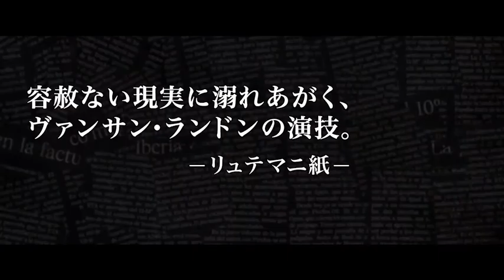『ティエリー・トグルドーの憂鬱』映画オリジナル予告編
まだ、勝負はおわっていない

ティエリーはエンジニア一筋で働いていた会社から集団解雇された。当初はストライキを起こしてでも闘うと仲間に息巻いていたが、結局、会社を辞め職安に通うことになる。頑固な彼は今さら、就職面接を受けても上手く対応することができない。就職訓練の場でも、年の離れた若者からその堅さを容赦なく指摘されて、面目をなくす。そんな彼の唯一の救いは、妻と身体障碍を抱えた息子の存在だ。家族といる時は、世間の厳しさを忘れることができる。ティエリーはようやくスーパーの警備員の仕事に就くことができる。希望していたエンジニアの仕事ではないが、今はそんなことは言っていられない。しかし、彼はそこで、買い物客だけでなく自分の同僚たちまで不正をしていないかを監視し、発見した場合には告発しなければならないことを知る。ある日、告発によって、従業員の一人が自殺し、彼は会社側の厳しい対応に内心疑問を覚えるが―

8/27（土）、ヒューマントラストシネマ渋谷ほか全国ロードショー
配給：熱帯美術館